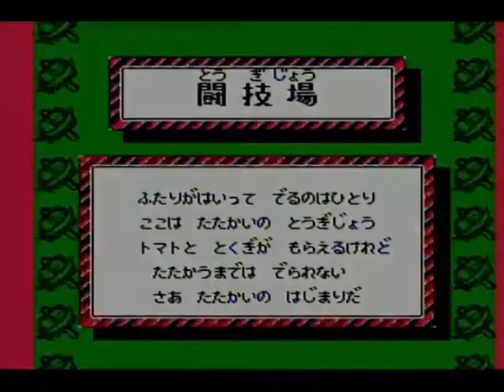HOSHI NO KIRBY ( KIRBY'S ADVENTURE ) 🎌 [ FAMICOM ] 🎮 ( 60 Hz / ORIGINAL SYSTEM ).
THE VIDEOGAME WAS PLAYED THROUGH THE JAPANESE FAMICOM AV ( 60 HZ NTSC-J ) MODEL NO. HVC-101 WITH SERIAL HN10535931. 👇

00:00:00 Start Videogame: "HOSHI NO KIRBI".
00:00:27 LEVEL 1: "VEGETABLE VALLEY".
00:13:08 LEVEL 2: "ICECREAM ISLAND".
00:34:10 LEVEL 3: "BUTTER BUILDING".
00:51:18 LEVEL 4: "GRAPE GARDEN".
01:15:25 LEVEL 5: "YOGURT YARD".
01:33:50 LEVEL 6: "ORANGE OCEAN".
01:55:20 LEVEL 7: "RAINBOW RESORT".
01:21:40 ENDING.